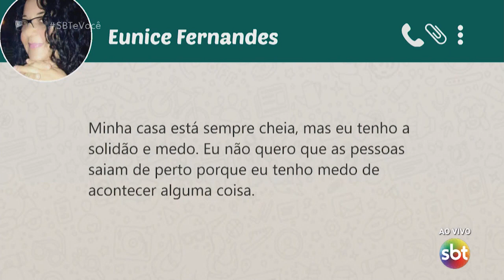Você gosta de ficar sozinho?